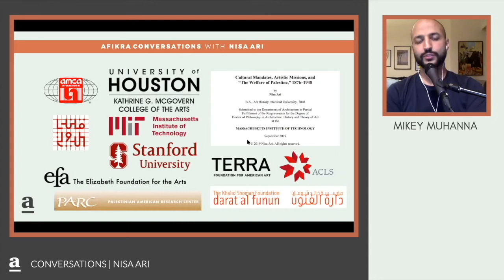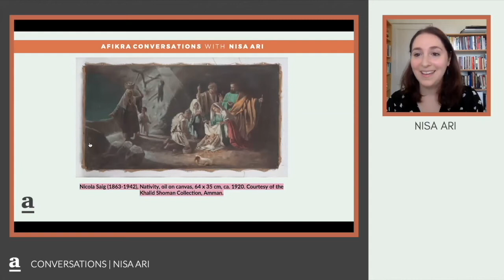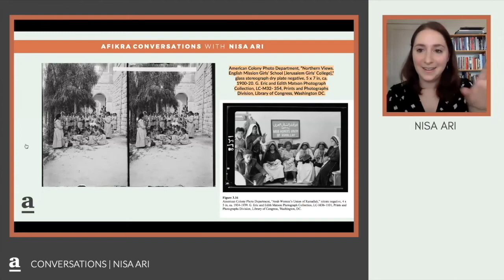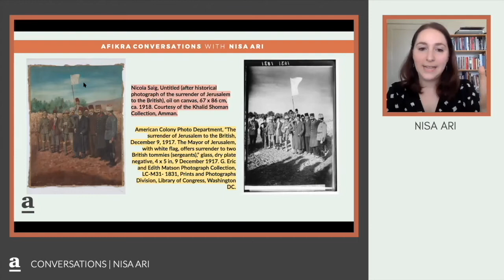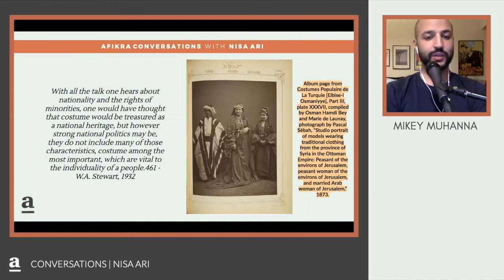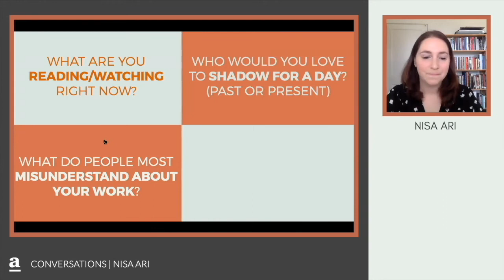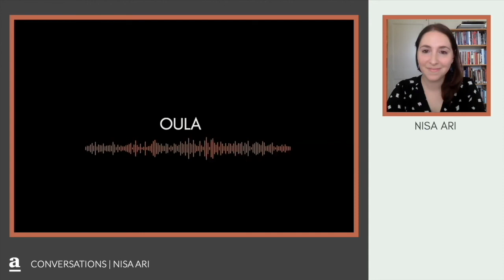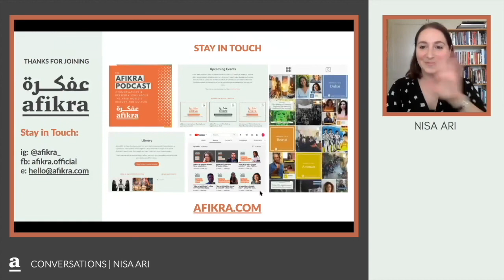Palestine's Artistic Heritage & Legacy | Nisa Ari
In this episode of the afikra podcast, Nisa Ari joins us and delves into her intricate research on the dynamic interplay between cultural politics and the evolution of art institutions in Palestine and Turkey. Through her current book project, "Cultural Mandates, Artistic Missions, and 'The Welfare of Palestine,' 1876–1948" Nisa investigates how political upheavals in the late 19th and early 20th centuries profoundly impacted artistic creation in Palestine. This discussion unfolds the complexities and nuances of Palestinian art, challenging misconceptions and uncovering the richness of artistic expressions that have shaped the region's cultural landscape.

0:00 Introduction
1:01 Discovering an Interest in Palestinian Art
4:20 Unraveling Misconceptions About Early 20th Century Palestinian Art
6:17 Exploring Diverse Art Practices in Palestine
8:11 The Pioneering Work of Nicola Saig
11:17 Influences on Palestinian Artists in the Early 20th Century
16:32 The Critical Role of the American Colony Photo Department (ACPD)
21:05 ACPD's Influence on Understanding Palestinian Art
23:26 Viewing Palestinian Spaces Through Foreign Lenses
25:35 The Artistic Landscape of Palestine in the Early 1930s
30:09 W.A Stewart's Contributions to Palestinian Cultural Identity
33:02 Engaging Quick Q&A with Nisa
38:50 Reflections on Post-1948 Palestinian Art
40:56 Audience Inquiry: Evolving Art Practices in Palestine
43:23 The Role of Art Institutions in Contemporary Palestine
44:53  Art That Left Nisa Awestruck
46:48 Exploring Post-Nakba Palestinian Artists

Nisa Ari is a lecturer in Art History at the University of Houston, specializing in late 19th and early 20th-century visual practices, with a particular focus on the Middle East. Her research delves into the relationship between cultural politics and the development of art institutions, especially in Palestine and Turkey. She holds a Ph.D from the MIT program in History, Theory, and Criticism of Art and Architecture. Her work illuminates the intricate ways political transformations have influenced the nature of artistic production in Palestine, offering fresh perspectives on a region rich in cultural and historical complexity.